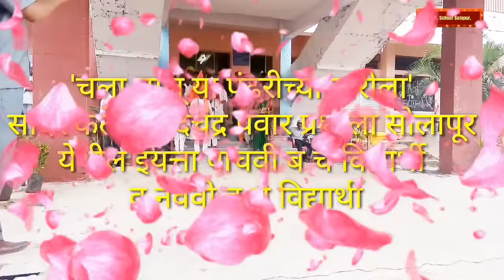Pandharichi vari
समाज प्रबोधन करणारी एकमेव अशी नाटिका 'चला जाऊया पंढरीच्या वारीला'
सादरकर्ते : शरदचंद्र पवार प्रशाला सोलापूर